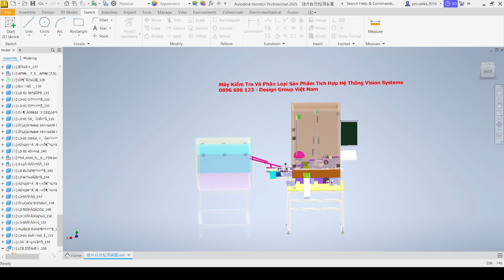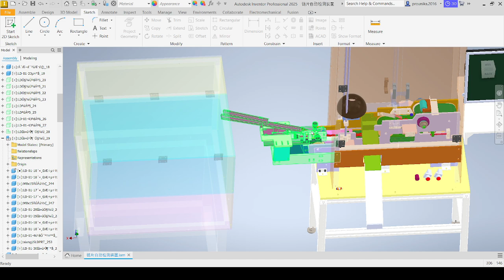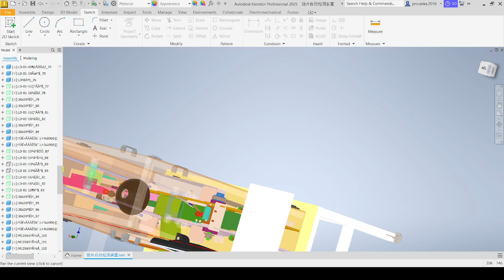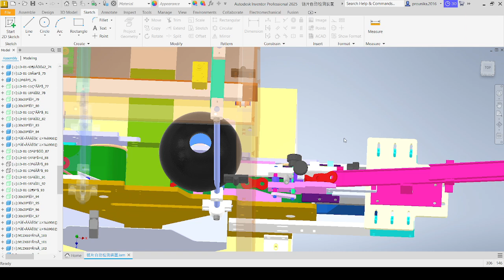Máy Kiểm Tra Và Phân Loại Mắt Xích Tích Hợp Hệ Thống Vision Systems Design Group Việt Nam